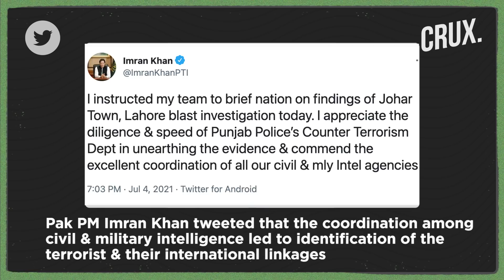Why Pakistan Blaming India For Blast Near Hafiz Saeed’s House Exposes Its Terror Fight Farce Again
Pakistan's National Security Advisor Moeed Yusuf said that Indian was behind the June 23 blast in Lahore. Pak PM Imran Khan tweeted that the coordination among civil & military intelligence led to the identification of the terrorist & their international linkages. While Pakistan was quick to blame India, it has itself been on the FATF grey list for years for terror funding. Pakistan’s allegations come at a time when India has blamed it for the Jammu airport drone attack on June 27. Watch the video to find out.